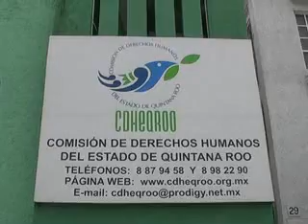RECOMENDACIONES POR OPERATIVOS POLICIACOS